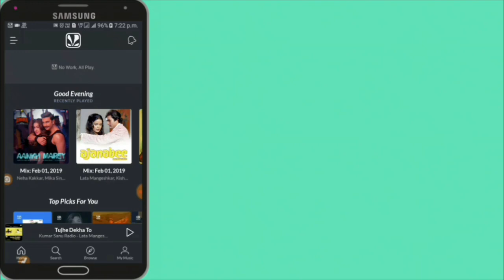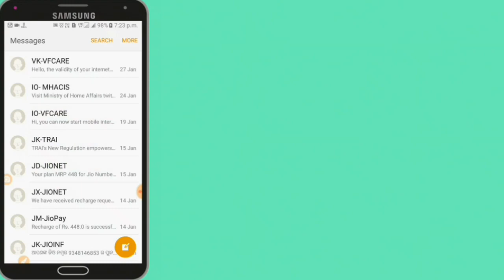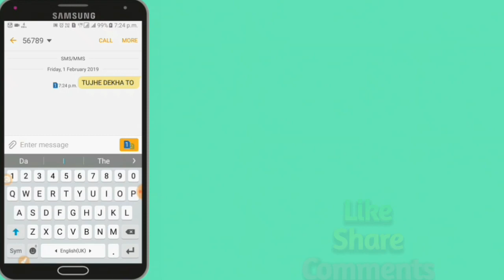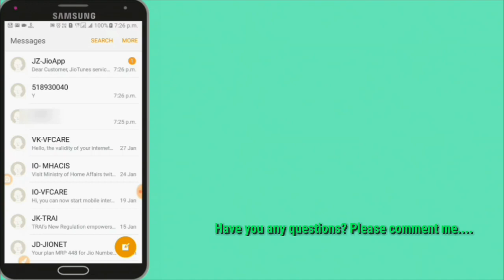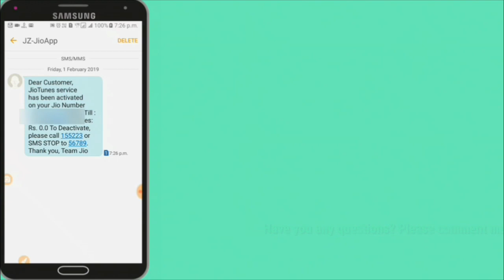How to set any song as caller tune on JioSaavn app in bengali| Set jio caller tune for free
This is SS WAVES. Here I describe how to set any song as caller tune on JioSaavn app in bengali. Set jio caller tune for free. And how to set any song as jio tune. You can set any caller tune for free in JioSaavn app.

My gadgets for making YouTube videos...
(Paid link),
7ft.Long tripod
Boya mic
Selfie stick
My mobile
My mobile